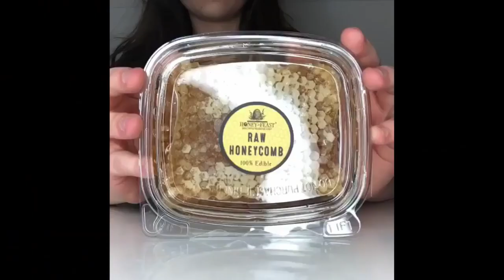SATISFYING ASMR HONEYCOMB EATING COMPILATION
SATISFYING ASMR HONEYCOMB

sweet honeycomb
asmr honeycomb
best honeycomb asmr
sticky honeycomb
sticky honeycomb asmR
delicious honeycomb
asmr honeycomb
sweet honey